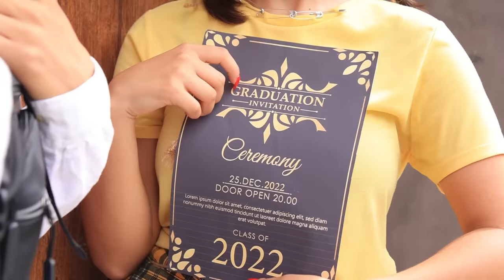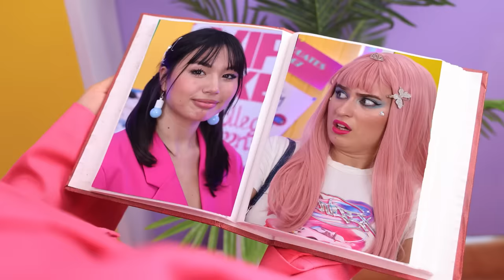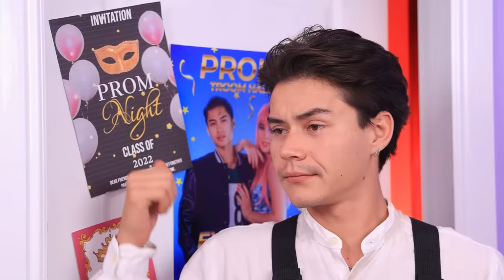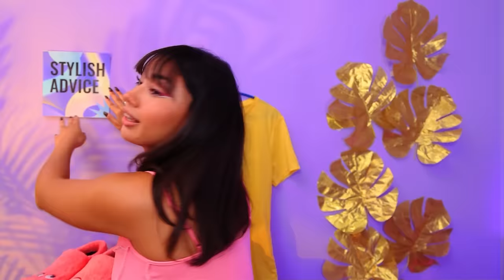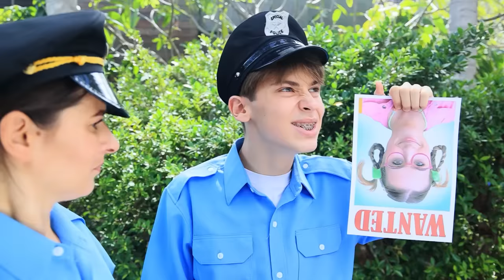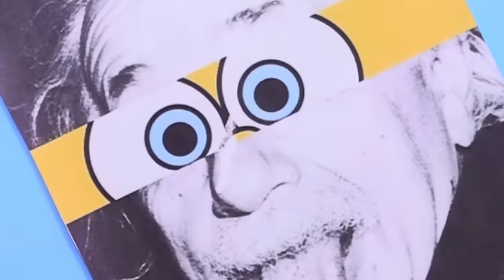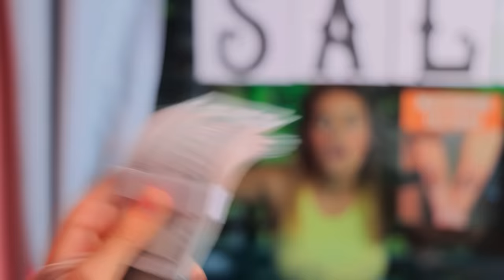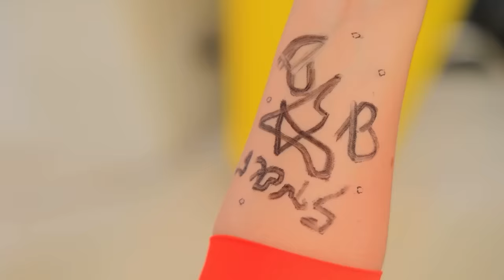Extreme Makeover from Nerd to Popular Girl! Broke Clothing Hacks in a Rich College!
The poor girl found herself in a rich college. She has no choice but to meet all standards. Let's see how you can become the most popular girl in college in a short time.